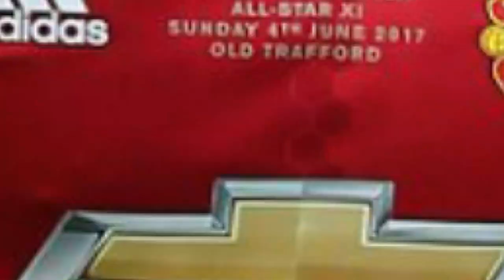How The Footballer Wes Brown's Became Bankrupt After Marriage Split